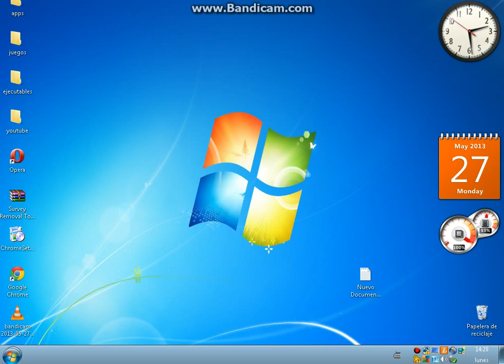informacion del torneo mas sorteo |yourgameplayesp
seguramente mañana grabare road to noseque

tuenti : pablo acucus youtube
skype : pablo03212